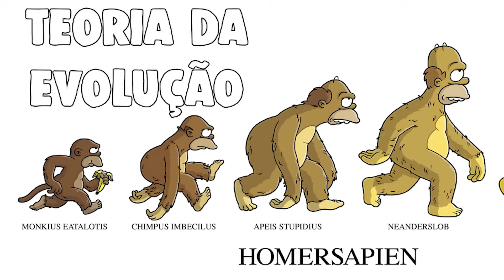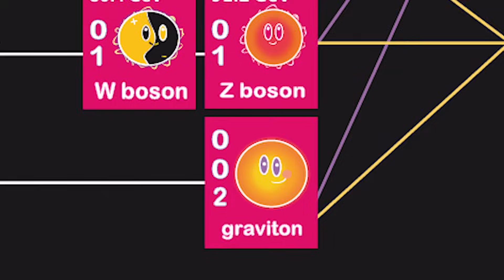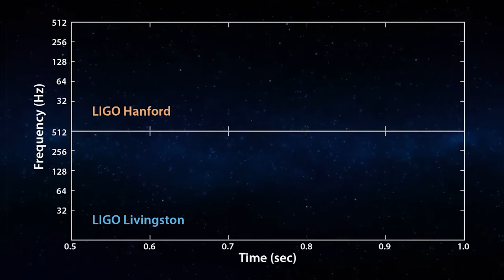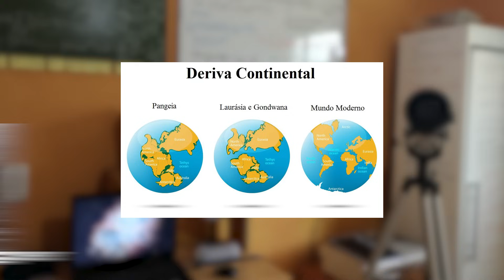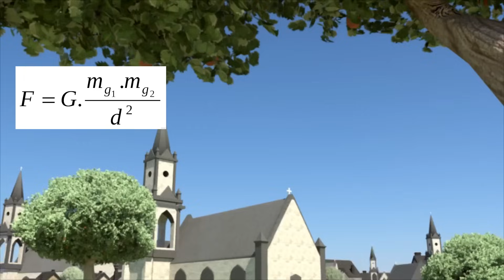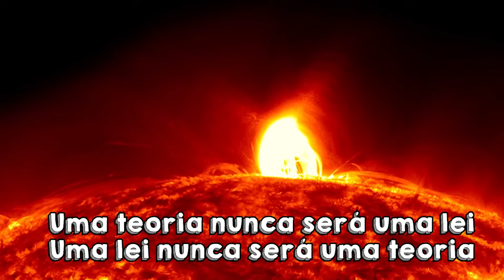VOCÊ SABE O QUE É UMA TEORIA, LEI ou HIPÓTESE?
A ciência dá um significado diferente para os termos ''hipótese,lei e teoria''. Infelizmente o sistema de educação é tão mal organizado que mesmo com 12 anos aprendendo ciência nós não sabemos a diferença entre esses termos, para corrigir essa falha fundamental no ensino de ciência veja essa vídeo.
✦✦✦✦✦✦✦✦►►Links mencionados►►✦✦✦✦✦✦✦✦▪
✦✦✦✦✦✦✦✦►►Séries interessantes►►✦✦✦✦✦✦✦✦▪
▪✦✦✦✦✦✦✦✦►►CONTATOS►✦✦✦✦✦✦✦✦▪
Página no Facebook
''Não quero acreditar, eu quero saber'' - Carl Sagan